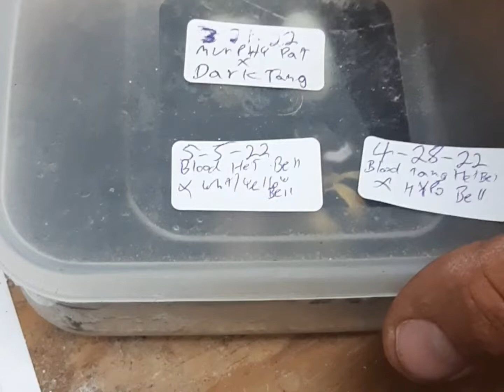1st 2 gecko babies of the year!